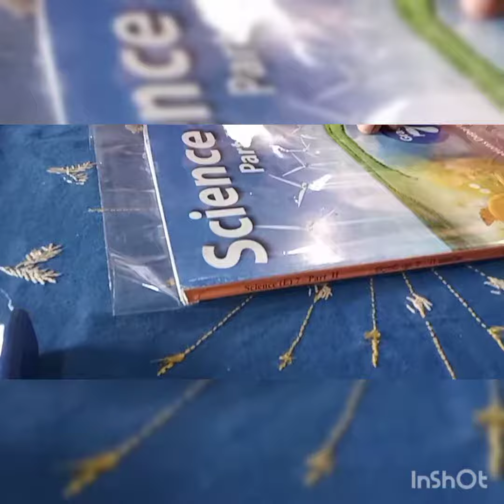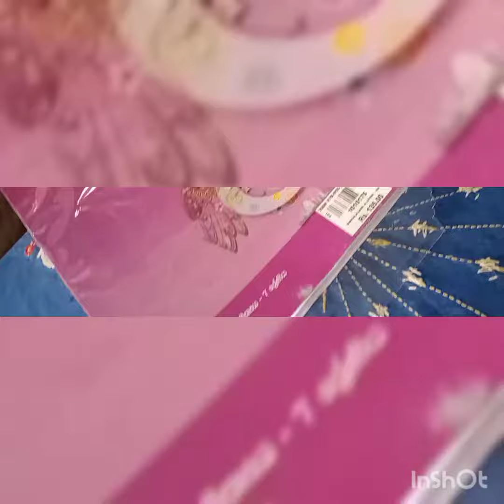Adding covers to books